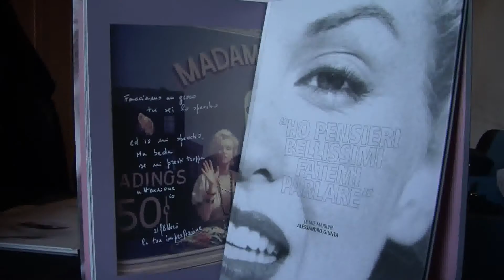Frizzi al Belvedere per le Marilyn di Giunta